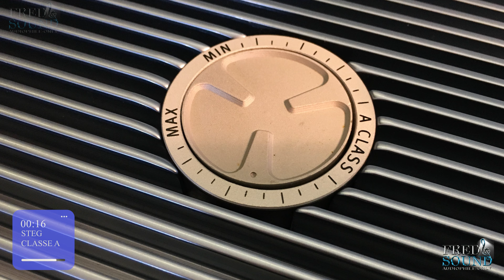Nils Lofgren Black Books STEG SS Kit Classe A SS10 SDSP68 DST850D LTO Battery Live Test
want it ?.

◉SKIP TO:
⏩intro 00:00🕗
⏩Sound Test 00:07🕗
⏩STEG Classe A 03:40🕗
⏩STEG DST850D 04:01🕗
⏩STEG SDSP68ii 04:10🕗
⏩STEG SS-Kit 04:23🕗
⏩STEG SS-10 04:33🕗
⏩Audiosystem Italy LTO 04:44🕗
⏩Outro 04:53🕗

⚫NOTE:
✔️All Videos on free air Tests/Demos are made to fulfill your needs, by getting the opportunity to see all the close-up details such as magnet/membrane/cone and speed/flex movements.

please use quality headphones to feel the difference between other videos.

by all types of environments, such as hall/lab/vehicle. also, each speaker/tweeter/midbass/sub is tested on random amps/DSPs, and different head-unit input types, like analog/digital.
we use this technique to maximize the final fair decisions
of the output/performance levels of each gear individually.
the final score will be published on our Official web and in the upcoming videos.

Fred & Sound Audiophile ONLY Introducing

● The First Channel on YouTube For Pure Audiophile Car Audio
● Real High-End Car Audio-Audiophile World Wide Research
● Bring Out The Truth, And Best Deals Ever.
● High/Mid-End Car Audio Compares:
(Subwoofer-Midbass-Midrange-Tweeter-Amplifier-Dsp-Wiring)
● Head Unit Test/Review
● Amplifier Dyno
● Each car audio Gear Gets a Full Review Including 4K Videos/Photos From All Angles
● Amplifier Guts
● DIY Subwoofer Enclosure
● DIY Speaker Build
● We Produce Our Own Music Especially Design For Sound Tuning/Setup